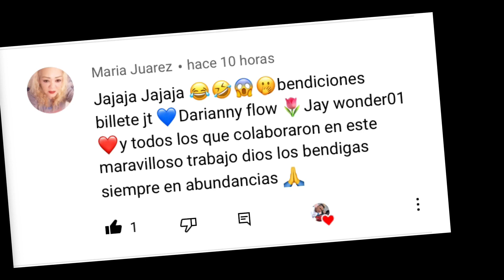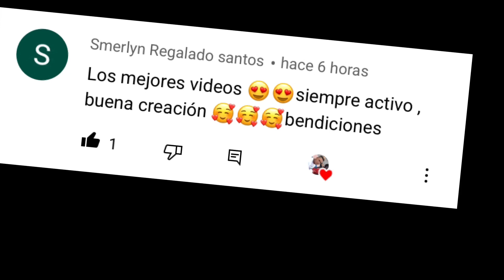LA NIÑA MAS METICHE DEL MUNDO (cap.15) mini series x jay wonder 01 x Daríanny flow y jean flow